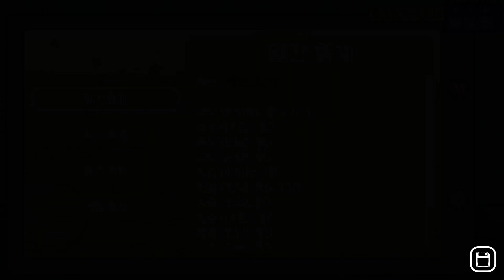#10 딜러스 라이프 2 Dealer's Life 2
1Space 구독자님을 위해
늘 보답하겠습니다. 딜러스 라이프2,딜러스 라이프,딜러 라이프2,딜러라이프2,딜러스 라이프 2,딜러스 라이프2 리뷰,딜러스 라이프 지컨,딜러 라이프2 공략,딜러스 라이즈2 공략,지컨 딜러스,딜러스라이프2,딜러스라이프2,딜러스라이프,딜러스라이프2 엔딩,딜러스라이프2엔딩,딜러스라이프2공략,딜러스라이프2 다운,딜러스라이프2 공략,딜러스라이프,지컨 딜러스라이프,딜러스라이프 공략,딜러스라이프 엔딩,딜러스라이프엔딩,딜러스라이프2 예술지구,딜러 라이프 2,딜러스라이프 풀버전,딜러 라이프,딜러라이프,딜러즈라이프,딜러s라이프,딜러 라이프 공략,딜러라이프 공략,딜러's라이프,딜러라이프 위조범,딜러,라이브,딜러의 삶,딜러의삶,옥냥이,침착맨,이말년,침투부,게임,풀영상,트위치,전당포,동수칸 전당포,한동숙 전당포,동수칸,한동숙